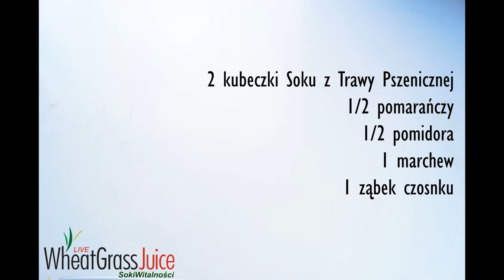Pszenica, pomarańcza, pomidor, marchew, czosnek